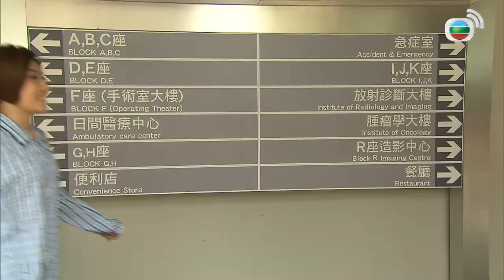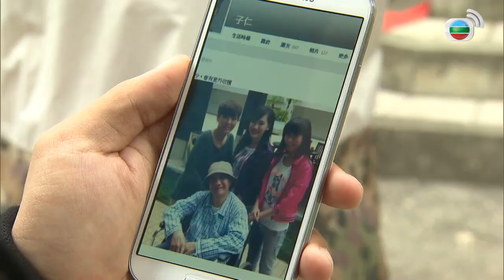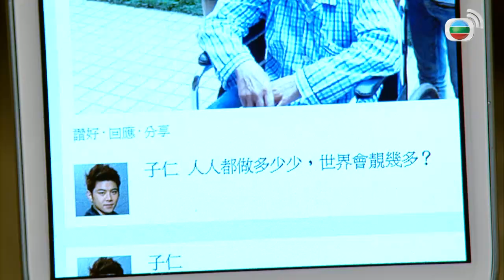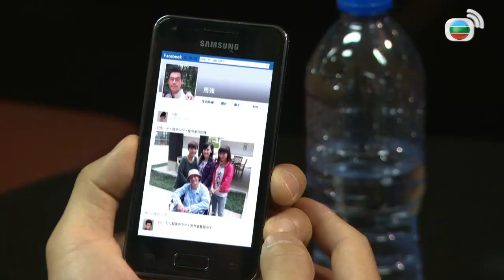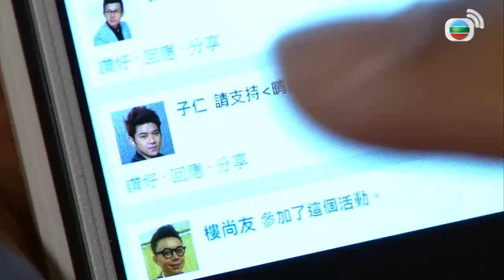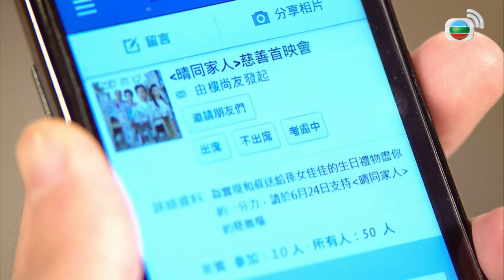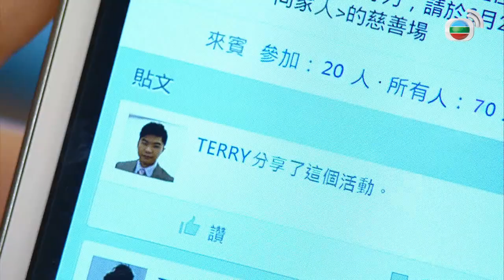給多一點點 | 愛回家 #286 | 馬氏一家 | 粵語中字 | TVB 2012